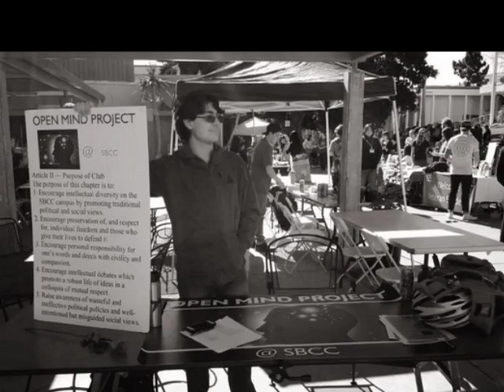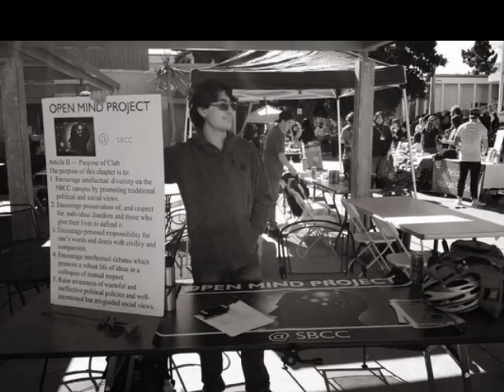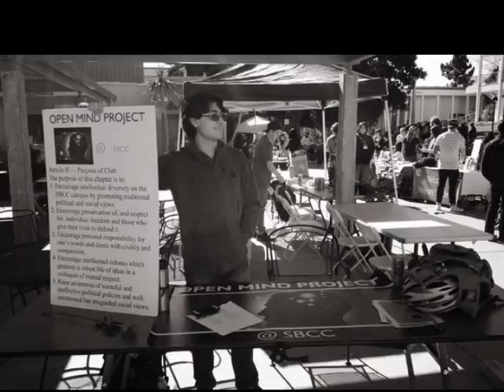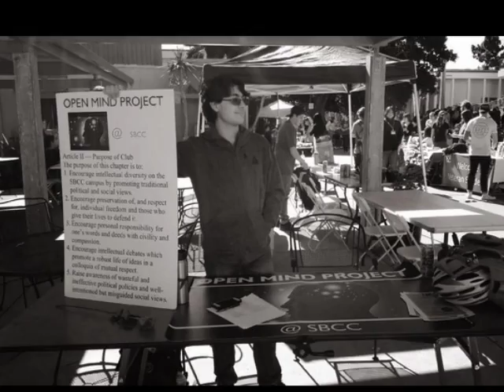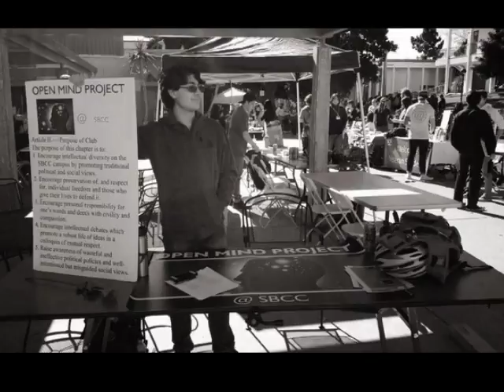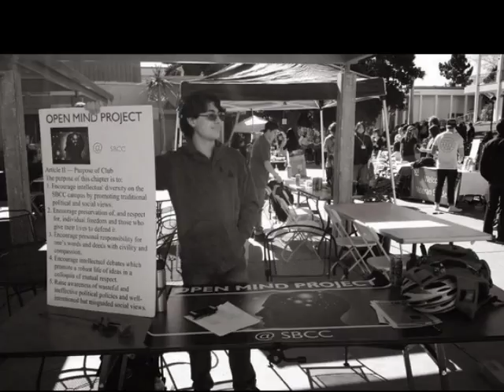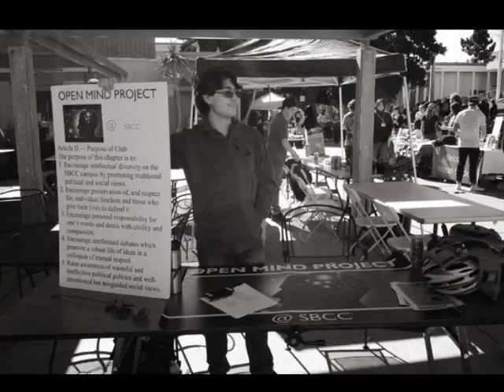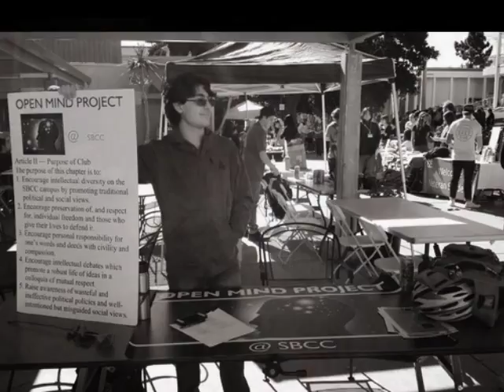Alex Madajian Interviewed by Mark McIntire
KZSB  AM 1290
VOICES OF SANTA BARBARA